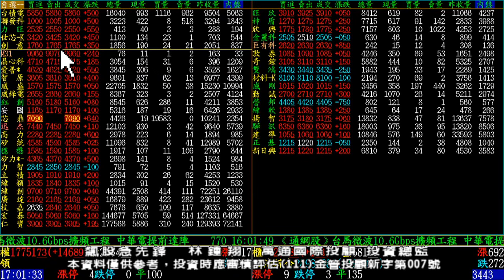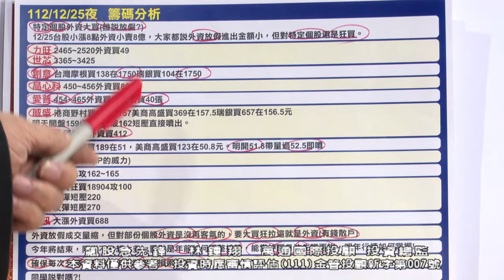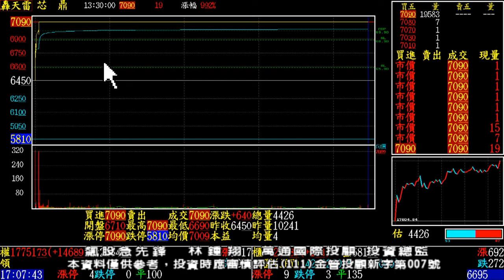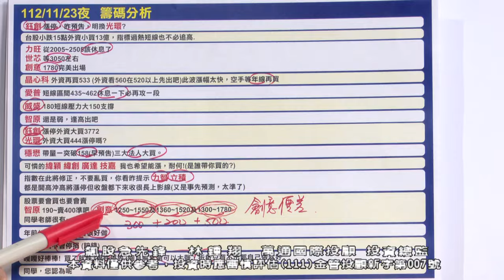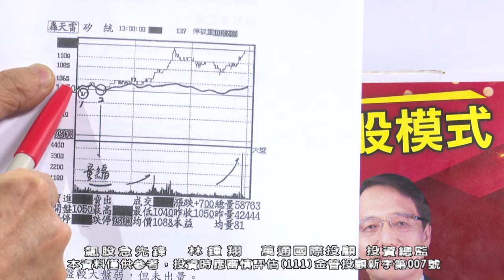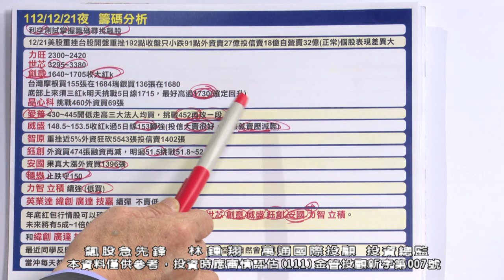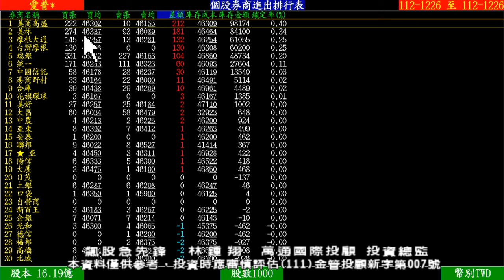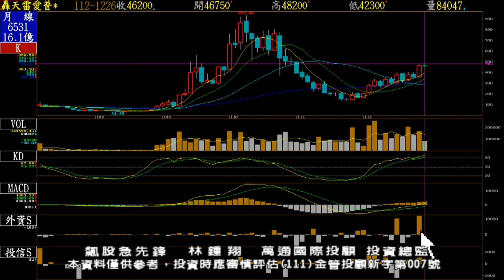【飆股急先鋒】-20231226-林鍾翔